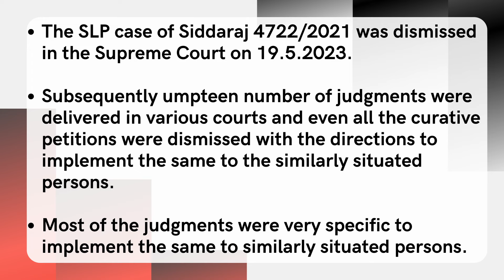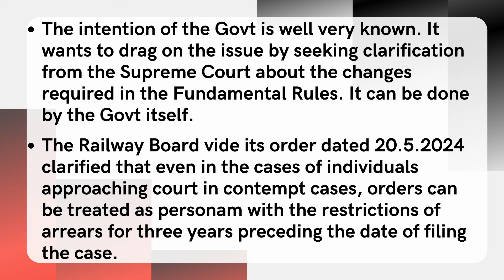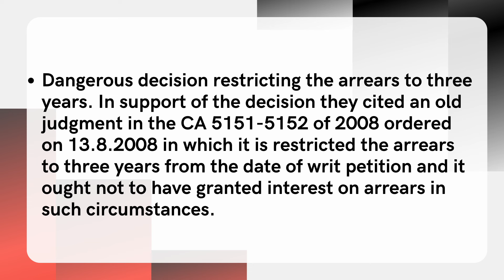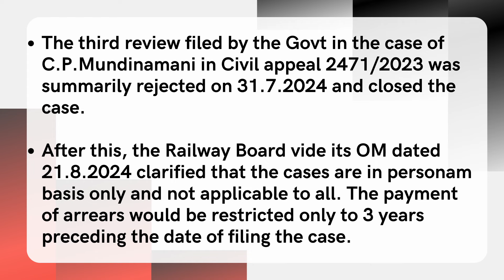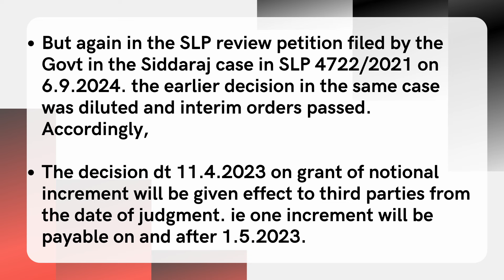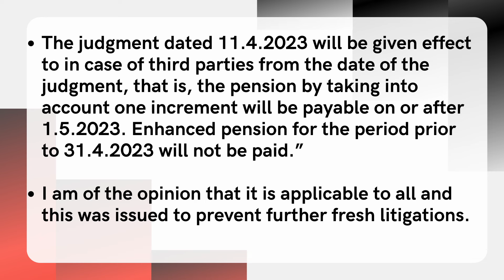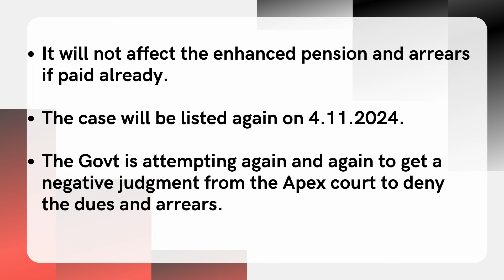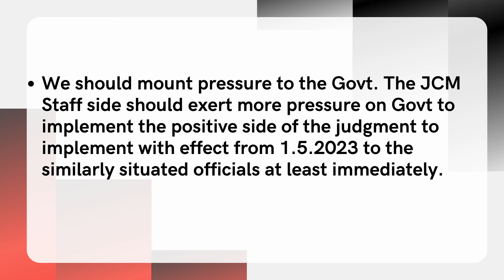Notional Increment - Will it be applicable to all w.e.f. 1.5.2023? What will happen to arrears?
Notional Increment to June 30 retirees – Present position
• In the Standing Committee meeting held on 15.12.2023, the Additional Secretary informed that the issue is in an advanced stage of consideration and the DOPT would take a decision in this regard very soon.
• In the last SCOVA meeting held on 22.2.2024, it was replied after mentioning the court orders that there was no reference to the relevant Fundamental Rules governing the annual increment.
• This was examined and Ld Attorney General was consulted. In pursuance thereof efforts are being made to seek clarification from the Hon’ble Supreme Court on the relevant issues including rule provisions which need elucidation. Action to implement the Supreme Court orders can be taken on the completion of the said exercise.
• The intention of the Govt is well very known. It wants to drag on the issue by seeking clarification from the Supreme Court about the changes required in the Fundamental Rules. It can be done by the Govt itself.
• The Railway Board vide its order dated 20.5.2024 clarified that even in the cases of individuals approaching court in contempt cases, orders can be treated as personam with the restrictions of arrears for three years preceding the date of filing the case.
• Dangerous decision restricting the arrears to three years. In support of the decision they cited an old judgment in the CA 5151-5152 of 2008 ordered on 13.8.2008 in which it is restricted the arrears to three years from the date of writ petition and it ought not to have granted interest on arrears in such circumstances.
• The third review filed by the Govt in the case of C.P.Mundinamani in Civil appeal 2471/2023 was summarily rejected on 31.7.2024 and closed the case.
• After this, the Railway Board vide its OM dated 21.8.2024 clarified that the cases are in personam basis only and not applicable to all. The payment of arrears would be restricted only to 3 years preceding the date of filing the case.
• But again in the SLP review petition filed by the Govt in the Siddaraj case in SLP 4722/2021 on 6.9.2024. the earlier decision in the same case was diluted and interim orders passed. Accordingly,
• The decision dt 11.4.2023 on grant of notional increment will be given effect to third parties from the date of judgment. ie one increment will be payable on and after 1.5.2023.
• As far my knowledge concerned it can be inferred that the decision is applicable to all similarly situated officials to prevent any further litigation and confusion. We should watch the reaction of the Govt on these lines.
• “We are informed that a large number of fresh writ petitions have been filed. To prevent any further litigation and confusion, by of an interim order we direct that,
• The judgment dated 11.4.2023 will be given effect to  in case of third parties from the date of the judgment, that is, the pension by taking into account one increment will be payable on or after 1.5.2023. Enhanced pension for the period prior to 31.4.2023 will not be paid.”
• I am of the opinion that it is applicable to all and this was issued to prevent further fresh litigations.
• Enhanced pension prior to 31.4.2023 will not be paid.
• For those succeeded in the writ petitions, matter will not be reopened. Enhanced pension would have to be paid to them. This will not be applied in the cases already filed where not attained finality.
• In case of retired employees, if beneficial orders have been passed, the enhanced pension will be payable from the month of the case filed by them.
• It will not affect the enhanced pension and arrears if paid already.
• The case will be listed again on 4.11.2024.
• The Govt is attempting again and again to get a negative judgment from the Apex court to deny the dues and arrears.
• Now Madras CAT which allowed arrears from the date of eligibility has restricted to pay arrears without interest for the period of 3 years just before the date of filing of the OA(OA 310/00312/2024)
• Let us under the cruelty of the Govt to deny the dues on one plea or the other.
• We should mount pressure to the Govt. The JCM Staff side should exert more pressure on Govt to implement the positive side of the judgment to implement with effect from 1.5.2023 to the similarly situated officials at least immediately.